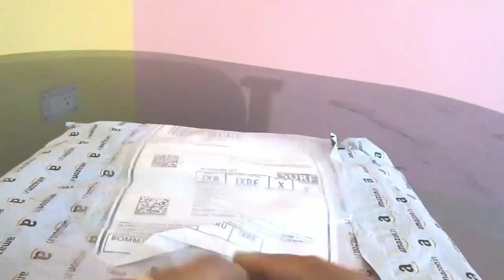Feeding kurti with zip amazon unboxing,nursing kurti design review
You may also would like to watch these videos:-
How to make Ruched Off the shoulder V Neck 2 layered Zigzag skirt Party wear Gown with side drape
How to make One Shoulder Floor length dress with Handmade Flower For baby girl (Hindi Version)